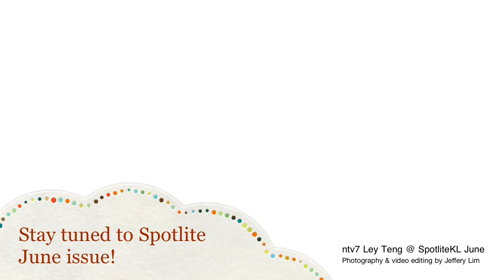SpotliteKL- 103 Beauty Ley Teng